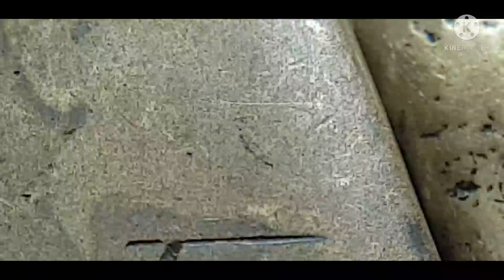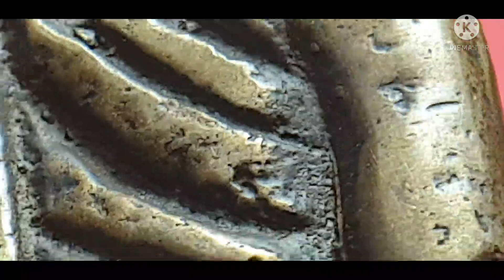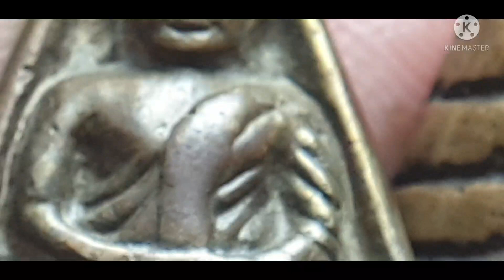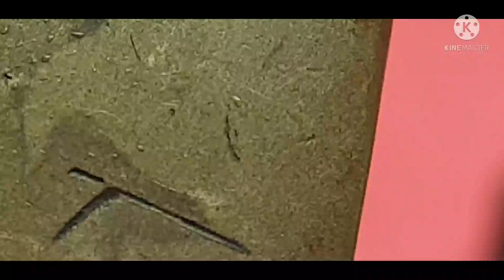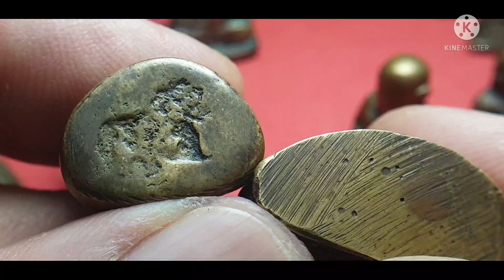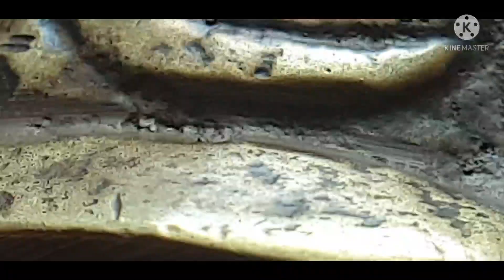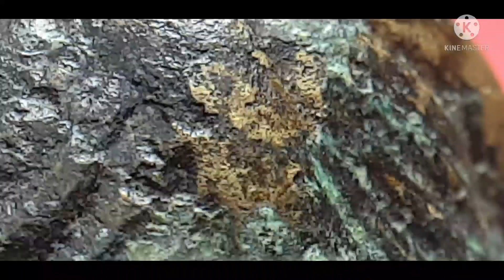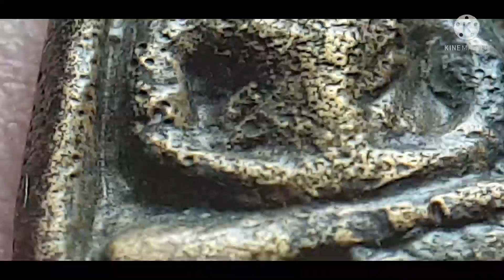หลวงพ่อเงิน วัดบางคลาน ep86 ออกวัดท่ามะไฟ สร้างก่อนหรือหลัง วัดบางคลาน​?? คลิปนี้มีคำตอบ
#​Shorts​#​พระเครื่อง​เทคนิค​ดู​พระ​แท้​ให้​ขาดลอย​ผม​คิม​เอง​ครับ​#​พระ​สมเด็จ​วัด​ระฆัง​พระ​สมเด็จ​วัด​บาง​ขุน​พรหม​#​สมเด็จ​ฝากไว้ให้แผ่นดิน
#​พระเครื่อง#​พระ​สมเด็จ​วัด​ระฆัง​พระ​ปิดตา​หลวง​ปู่​เอี่ยม​วัด​สะพานสูง#​พระ​ปิด​ตา​หลวง​ปู่ศุข​วัด​ปาก​คลอง​มะขาม​เฒ่า​พระ​ปิดตา​หลวง​ปู่​เอี่ยม​วัด​หนัง​พระ​ปิดตา​หลวง​ปู่​แก้ว​วัด​เครือ​วัลย์#​พระ​ปิดตา​หลวง​ปู่​จีน​วัด​ท่า​ลาด#​พระ​ปิดตา​หลวง​ปู่​ไข่​วัด​เชิง​เลน#​พระ​ปิดตา​หลวง​ปู่​ยิ้ม​วัด​ท่า​ลาด​พระ​ปิดตา​หลวง​ปู่​ภู่​วัด​นอก​#​พระ​ปิดตา​หลวง​ปู่​โต​วัด​เนิน#​หลวงพ่อ​เงิน​วัด​บาง​คลาน​#​หลวง​ปู่ทวด​วัด​ช้าง​ให้​#​Shorts​#​LfC​sport.trueid.net lind​bmw​#​mini​cooper​mercedes-benz#patek​#​TAG​#​AMULET​THAILAND​#​Android​#​Rolax​#​adidas​#​sumsung​Galaxy​IPhone​#​HUAWEI​#​Hammer​#​Rumboginni​